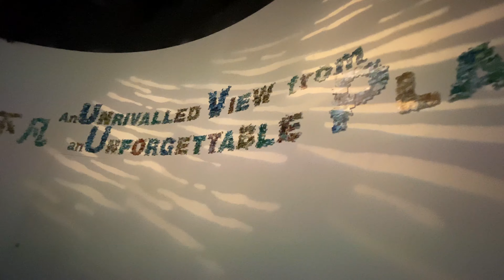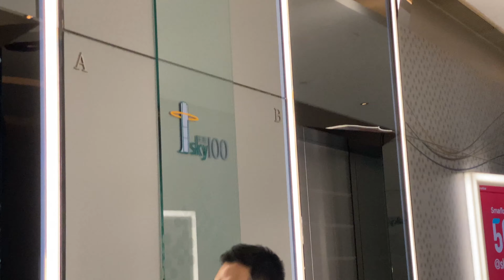20210615 SKY100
天際100 擁有全港最快的雙層電梯，(雙層升降機，以同時接載兩層樓的乘客，令升降機井道可容納的載客量增加一倍),只需 60 秒即可直達 100 樓觀景台，讓訪客恍如衝上雲霄！登上位於海拔393米的天際100，即可無阻擋地鳥瞰香港及維多利亞港兩岸的景色。天際100您可從高空探索香港，欣賞360 度的壯麗天際線，並透過有趣的互動多媒體設施，了解這城市獨有的文化和歷史。Café 100 在廣闊的海景及懾人日落下，為你送上一系列精緻美食。

每位SmarTone客戶可享天際100免費門票2張(包括「5G LAB」入場)。同行親友亦可享優惠門票，每位港幣40元 (最多3位)。立即相約多方好友，親臨體驗最新5G科技應用，提升生活智慧！由2021年5月4日至2021年6月30日於2021年5月6日至7月2日期間選定的日子 (請於到訪前最少兩天預訂，門票只限於所選參觀日期當日使用。

資料由天際100網站提供